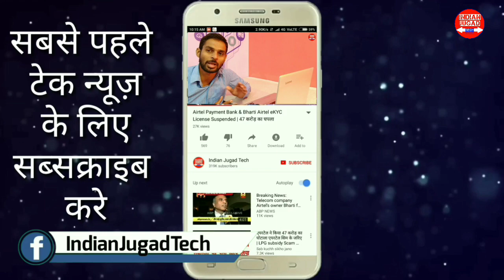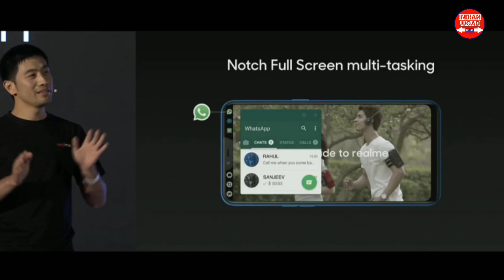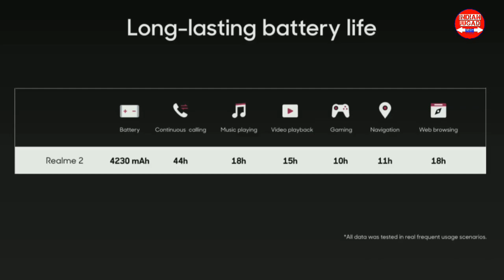Realme 2 Launched, Price, Detailed Specifications सब कबाड़ा कर दिया,नए पैकेट में पुराना माल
Realme 2 Launch Event
Realme 2 Specifications,Price,all you need to know about Realme 2
Topics Covered in This Video
1. Realme 2 Specifications
2. Realme 2 Price in India
3. Realme 2 Camera
4. Realme 2 Battery
5. Realme 2 All Details in Hindi
6. Realme 2 launch Date India
7. Realme 2 All Specifications